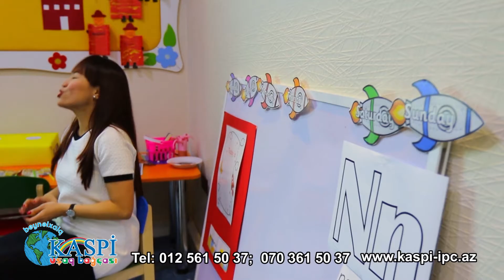Övladınız məktəbə başlamamış ingilis dilində rahat ünsiyyət quracaq!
Kaspi Beynəlxalq Bağçasında azyaşlılar üçün  tez bir zamanda ingilis dilini onlara doğma hiss elətdirəcək proqram əsasında tədris təşkil olunur.
Uşaqlar sürətlə bu dilə alışır və bu dildə ünsiyyətə müsbət reaksiya verir, ən əsası isə təxminən 3-4 ay ərzində başlanğıc səviyyədə ingilis dilində ünsiyyət qura bilirlər.
Ünvan: Bakı, Nərimanov, A. Gəraybəyli 23b